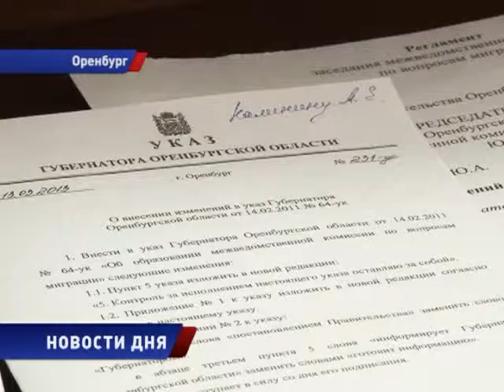ОФИЦИАЛЬНЫЕ ДАННЫЕ ПО МИГРАЦИИ РАЗНЯТСЯ с РЕАЛИЯМИ